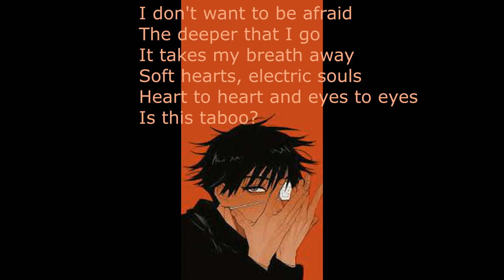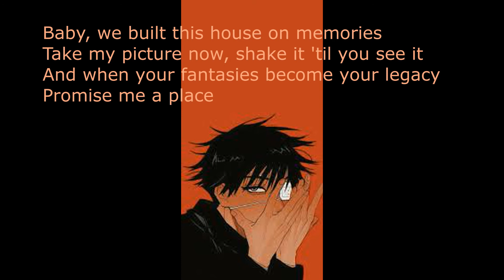House of memories- Panic!At The Disco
lyric video made by Xaira L. 😍